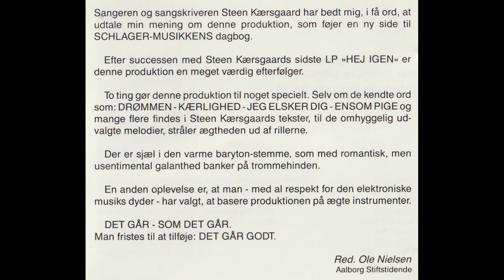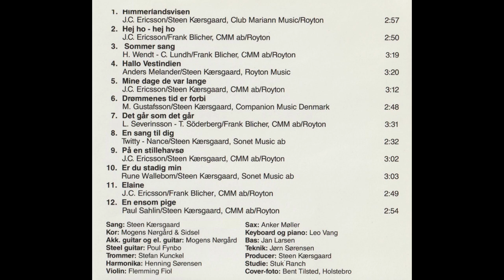Steen Kærsgaard - På En Stillehavsø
Kunstner: Steen Kærsgaard
Album: Det Går Som Det Går...
Udgivelsesaar: 1988